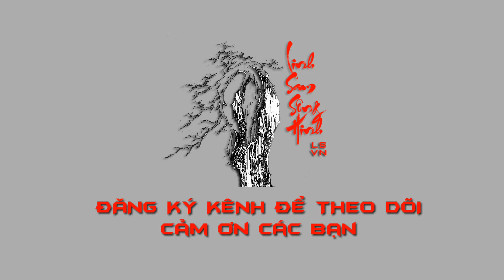Bán Phôi Trắc Dây và Linh Sam Ngày 19.1.22 || LH ZALO 0972604408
- Linh Sam Sông Hinh chuyên đam mê dòng cây Linh Sam (hay còn goi cây 3 Chia),chuyên các dòng Linh Sam.Kênh chủ yếu chia sẻ quá trình tìm kiếm và khái thác phôi Linh Sam rừng và các dòng phôi cây khác.

- Bên cạnh đó Linh Sam Sông Hinh còn giao lưu bán những cây phôi Linh Sam được khác thác 100% từ rừng về.Phôi được bán trên Fanpage

- Để có thêm động lực làm các video hành trìm tìm kiếm phôi đẹp cũng như làm các video chia sẻ,không hơn gì hết đó là những lần Đăng Ký Kênh từ các bạn,các anh em có chung niềm đam mê như mình.Mong các bạn ủng hộ kênh và luôn như thé nhé,mình sẽ cố gắn để phục vụ những thước phim về làm phôi cho các bạn xem nhé!